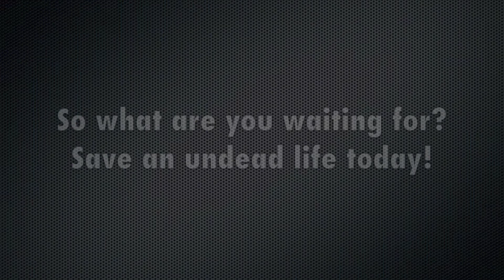Black Ops 2: Save a Zombie's Life Today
For just one loyal subscription, you could save a zombies life. So what are you waiting for?

Also like the video, just because..

Created using iMovie by Apple. Full credits to Treyarch, Activision and Apple for making this worthy cause possible.